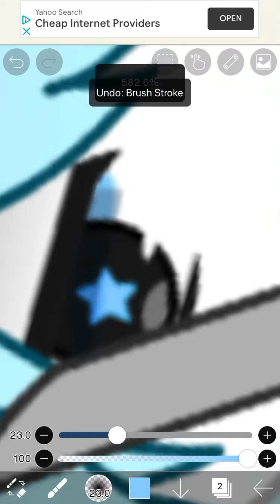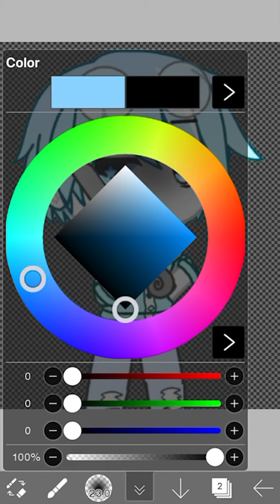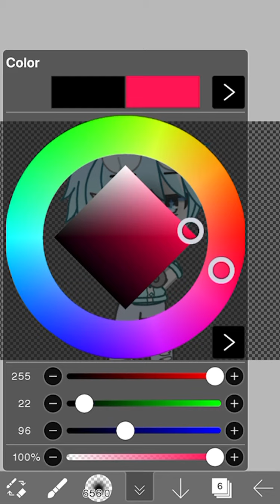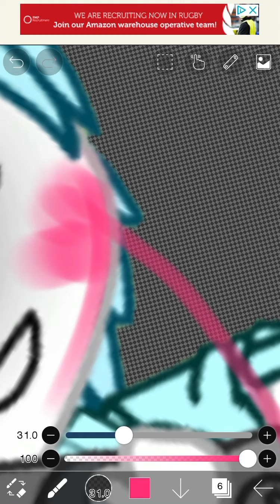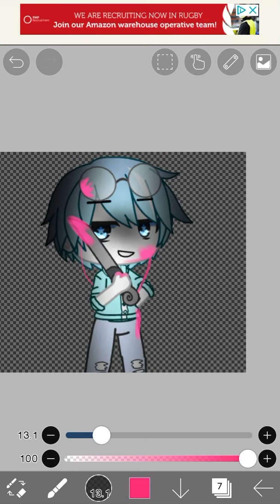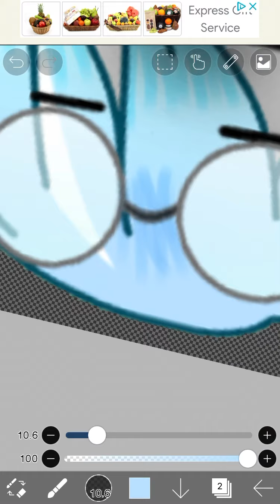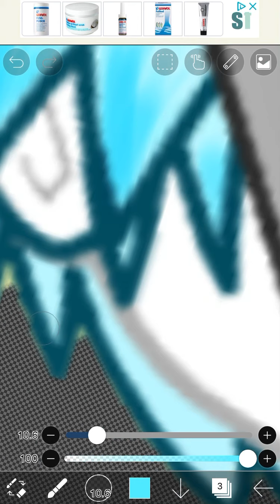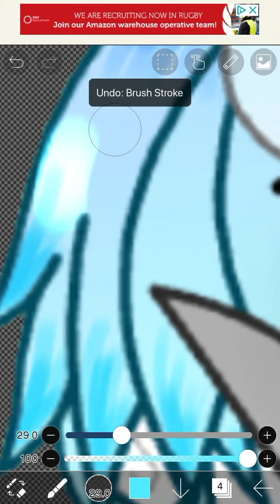Blueberry!sans speed edit||Tutorial?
All the music does not belong to me
There is an advert here but you can skip right past that
You also have some behind the scenes to how I edit
~Cat 💜